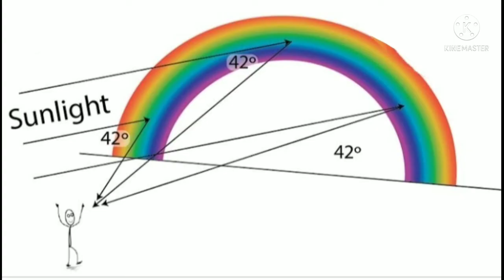why rainbow is curved ? 🤔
and more interesting fact videos